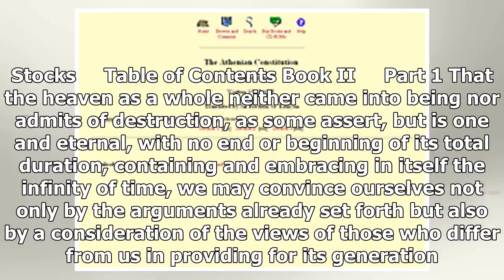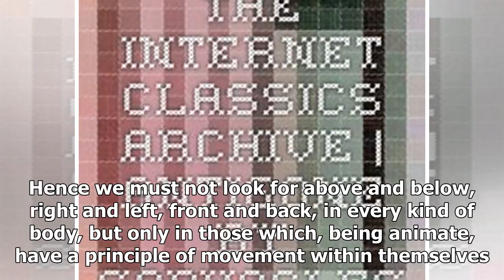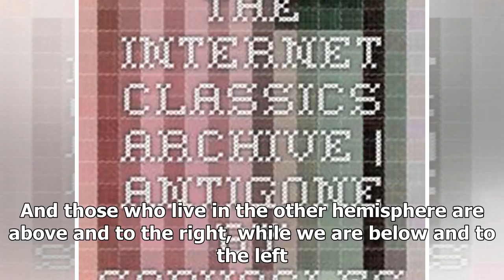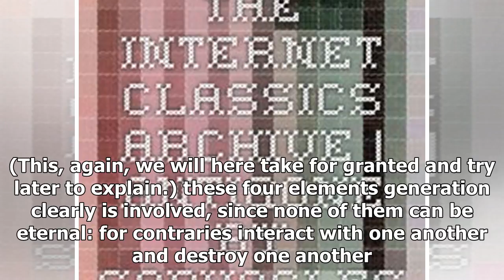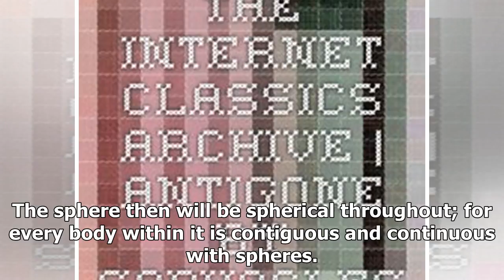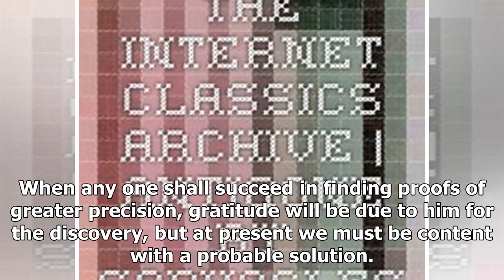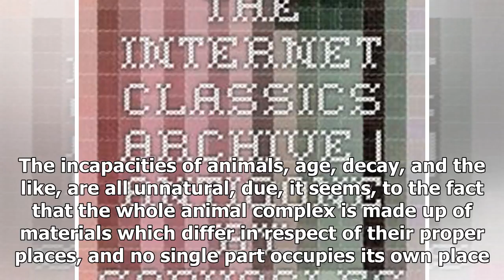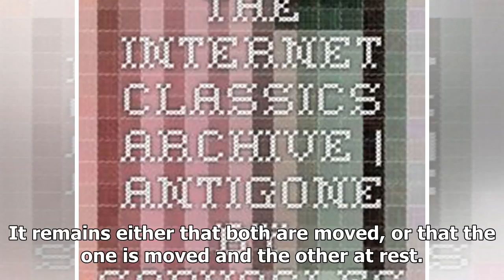The internet Classics Archive | the sky of aristotle- ShockingTimes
On the Heavens By AristotleCommentary: Several comments have been posted about On the Heavens. Downl...